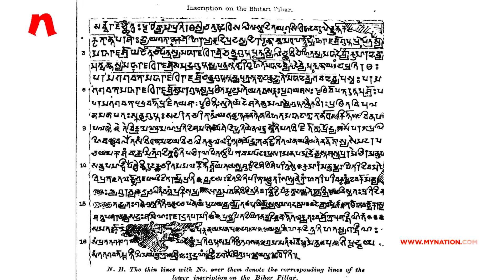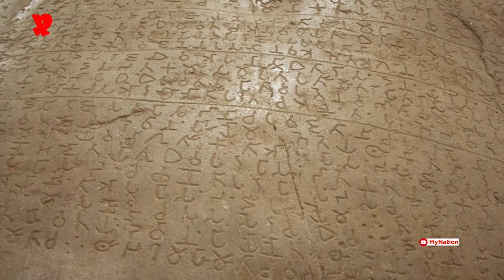Let's Talk About Bharat: Skandagupta | MyNation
Skandagupta was a Gupta Emperor of northern India. He was the son of Kumaragupta I. Skandagupta ascended the throne in year 136 of the Gupta era. He is said to have restored "the fallen fortunes of his family". He spent a night on the bare earth, and then defeated his enemies, who had grown wealthy and powerful. After defeating his enemies, he visited his widowed mother, whose eyes were "full of tears from joy.

There is a lot of oral history on the terror of the Huns and the defeat handed to them by Skandagupta has been passed on through generations. From Benaras to Gorakhpur up to Magadh, there are places named after those ancient battles, including Audhihaar where the Huns were defeated and Mundihaar where many of the Hun army were beheaded.